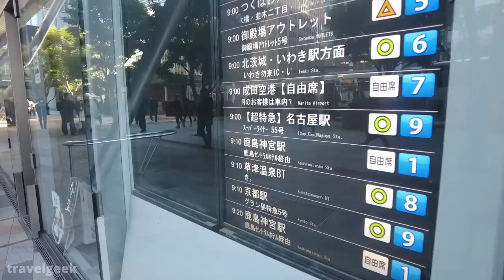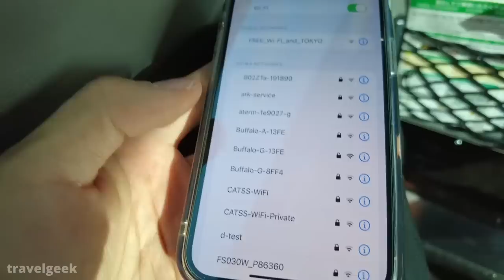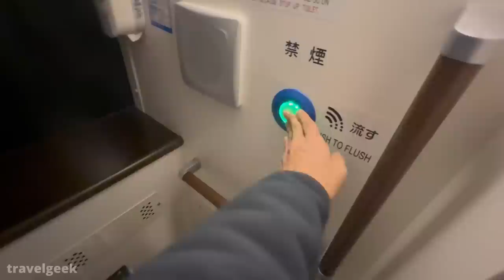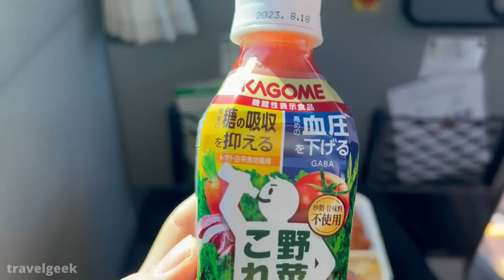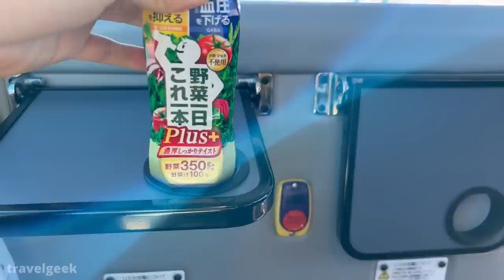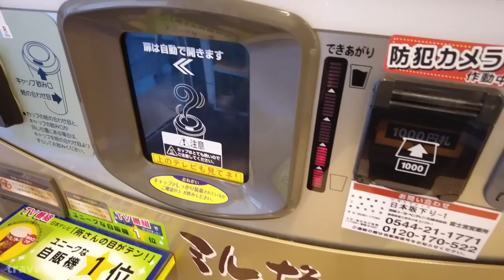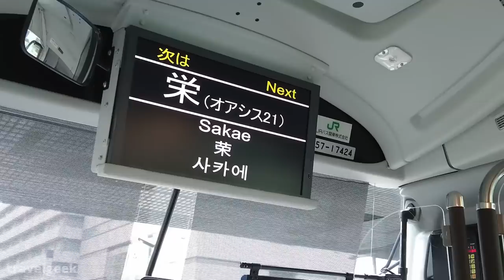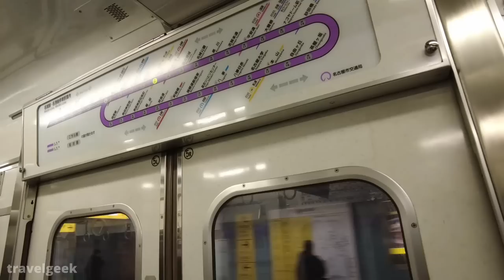Having Lunch on Japan's Scenic Intercity Bus from Tokyo to Nagoya | Tomei Expressway Bus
Today, we will travel from Tokyo to Nagoya on Tomei Expressway Bus which goes through a very scenic route. There are so many things that I want to show you in this travel! Just relax and enjoy some wonderful views on the way.

- Trip Information -
Bus name: Tomei Expressway Bus (Operated by JR Bus)
Route: Tokyo to Nagoya
Fare: 5,390JPY/37.7USD

📹 Recommended items I use in my video:
DJI Pocket 2(My main camera!):